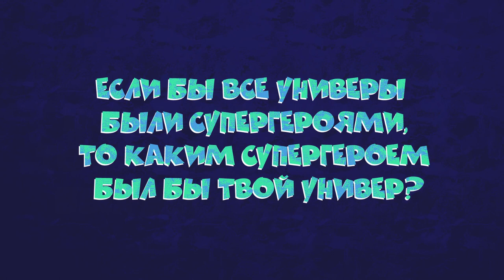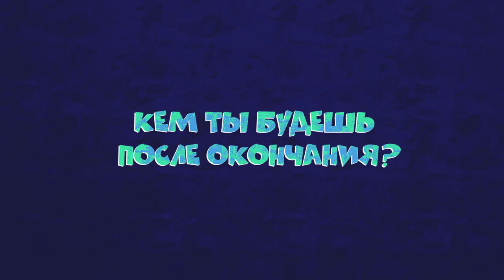10 глупых вопросов студенту СГИК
Новый выпуск 10 ГЛУПЫХ ВОПРОСОВ
Сегодня у нас в гостях, человек, который никогда не прогуливал пары Ленка-пенка из СГИК

❓Почему институт культуры не участвует в студвесне❓
смотри в видосе

Узнай в нашем видосе
Ссылка на группу в вк: